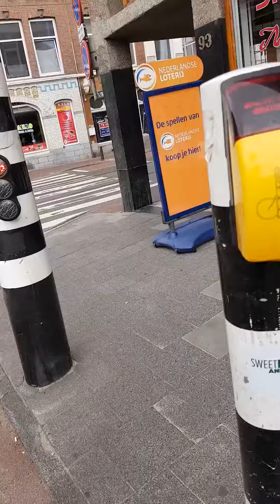Observez le comportements des piétons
Quand la piste cyclable est visible, le piéton ne marche pas dessus et surtout il fait attention aux cyclistes